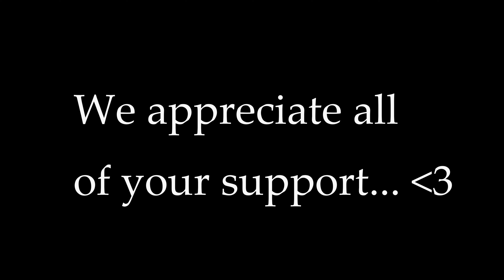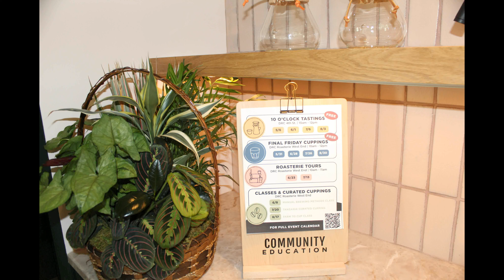Coffee shop review during active Tornado!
What's Up Youtube?? I Hope you Like the video, If you do. More Amazing Youtube Content on the way!